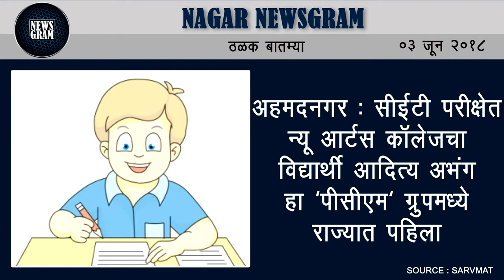Nagar Newsgram | Nagar News | Today's News Headlines | 03 June 2018